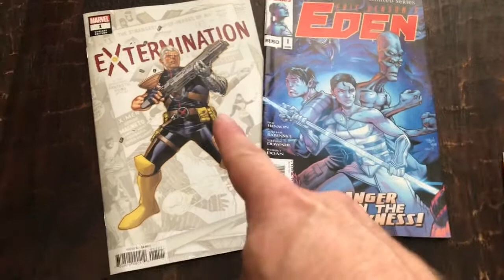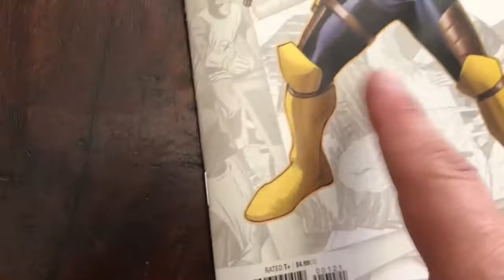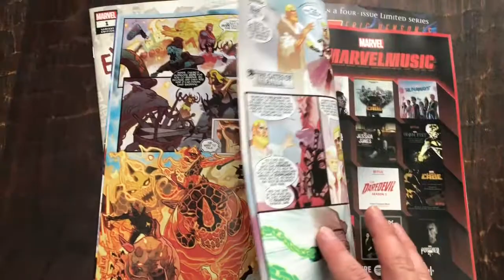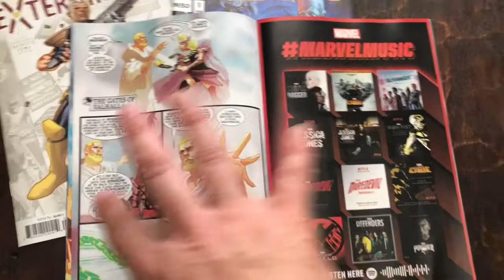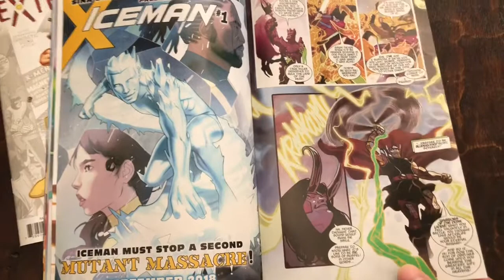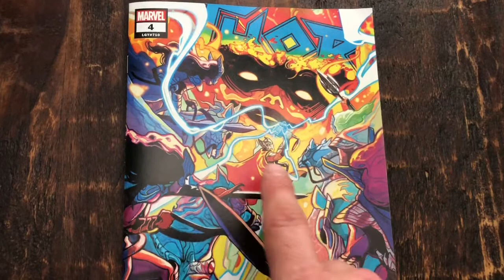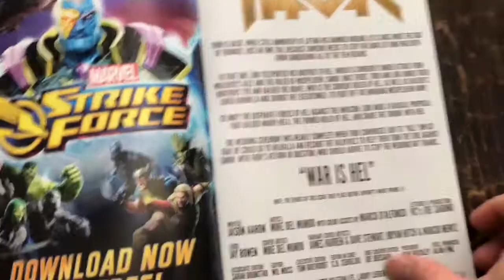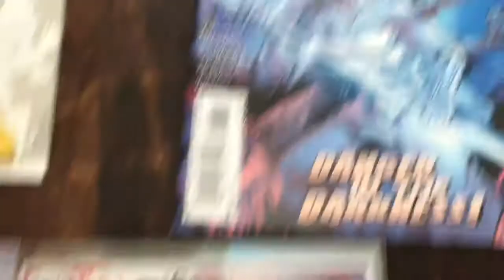Thor 4: Hel Of A Wedding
The first story arc comes to a close and it's not bad. I'm beginning to like Thori more and more. Some clever writing mixes with art that works in some instances but not others.